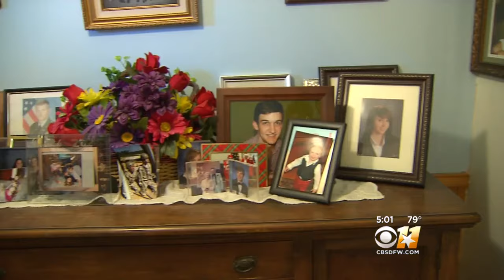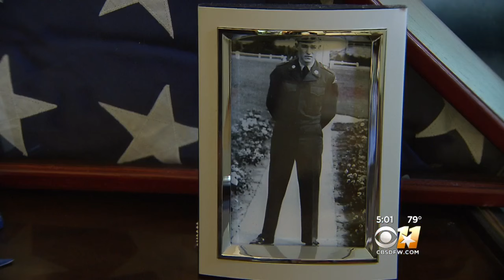Military Families React To U.S. Airstrikes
Military families are wondering what's next for their loved ones after the U.S. attacked Syria.